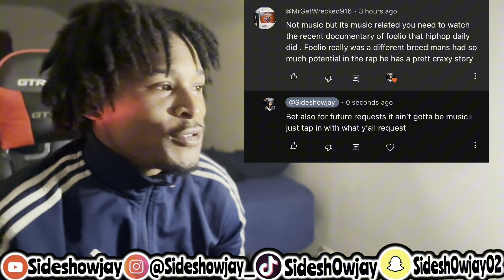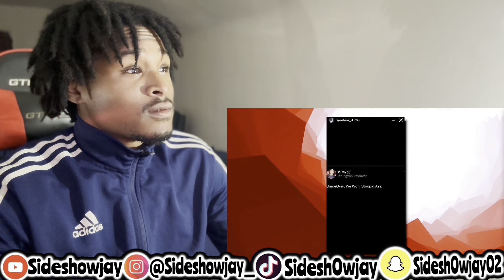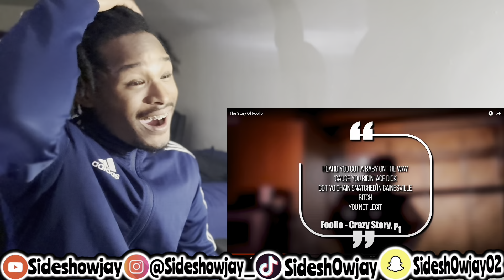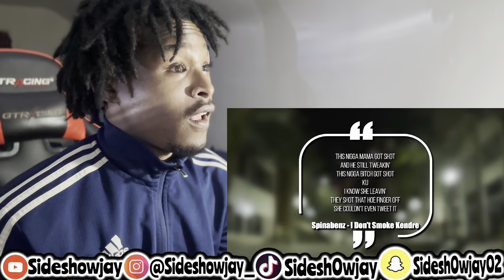FOOLIO MOM SHOT 8 TIMES! THE STORY OF FOOLIO DOCUMENTARY